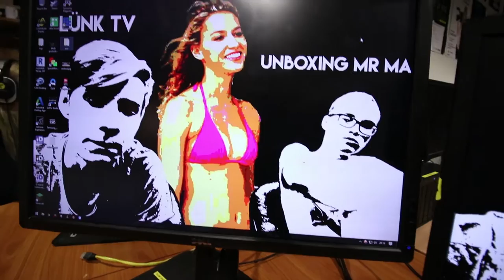Karl&Märten - Maavälised olendid. Minecraft eesti